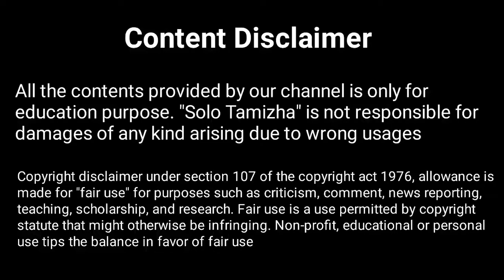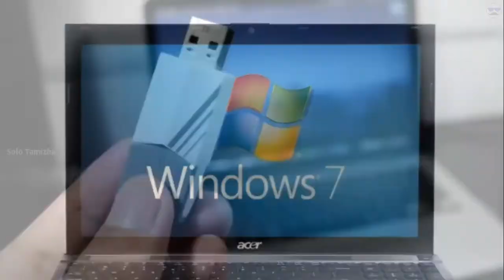Difference Between Bootable Pendrive and Normal Pendrive in Tamil | Solo Tamizha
▶ Low Budget Pendrive

Hello Viewers Welcome back to Solo Tamizha, Only somebodys know the Bootable Pendrive and Bootable Pendrive Usages. More than people's are didn't know the difference of the Bootable Pendrive and Normal Pendrive.

So in this video we are see about Bootable Pendrive and Normal Pendrive Difference in Tamil.

Music Credits

Song         Fade
Licensed to YouTube by       AEI (on behalf of NCS); LatinAutor - SonyATV, UNIAO BRASILEIRA DE EDITORAS DE MUSICA - UBEM, Warner Chappell, LatinAutor, LatinAutor - Warner Chappell, CMRRA, Sony ATV Publishing, ASCAP, and 21 Music Rights Societies